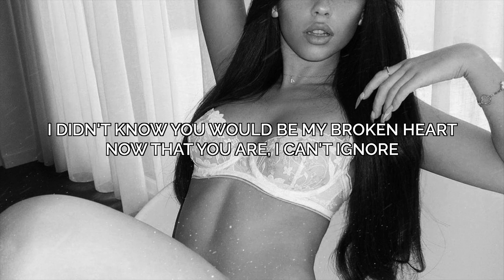Falling Star - BRIDGE (Lyrics)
SONG LYRICS |
I thought that you would be my falling star
Be everything that I wish for
I didn't know you would be my broken heart
Now that you are, I can't ignore
I hate I can't stop what you started
The situation's so hard to get out of
I've been trying to move but I can't
'Cause you got nothing inside, it's so hollow
I was blinded by all that I wanted
Had I told you the truth or were you dishonest?
How could you blame me when you're the one that caused it?
And then expect me to be the one to solve it?
Oh, I got out, and I barely made it

INSPIRED BY |
dynmk, EscapeTracks, CloudKid, 7clouds, Soave, Chill Nation, after hours, ETERNVL, sensations., Urban Paradise